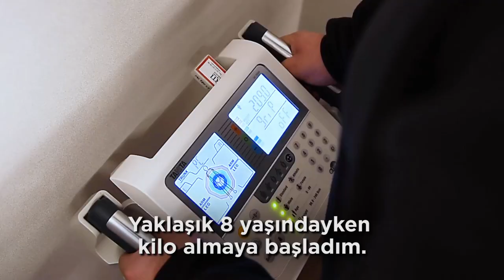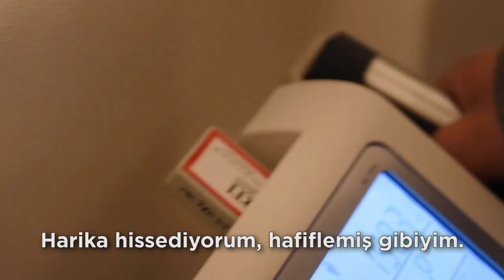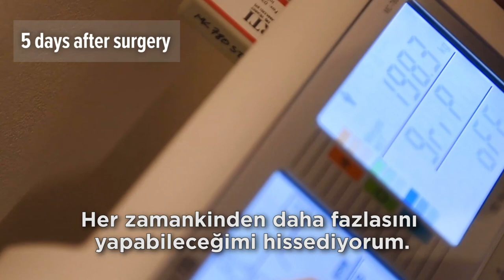Haroun Staubmann'ın Hikayesi (mini gastrik bypass-mide küçültme-tüp mide)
Memorial Bahçelievler Hastanesi Genel Cerrahi Bölümü'nden Obezite Cerrahisi Uzmanı Doç. Dr. Murat Çağ, İrlanda'dan gelen 20 yaşındaki hastası Haroun Staubmann'ın mini gastrik bypass ameliyatı hakkında bilgi verdi.

Doç. Dr. Çağ; Haroun henüz çok genç bir adam ve sadece 20 yaşında. Bu yaşta ulaşmış olduğu vücut kitle indeksi (VKİ) ise 60. Morbid obezite olarak tanımlanan bu durum artık sağlığının ciddi anlamda alarm verdiği ve hatta onu öldürebileceği anlamına geliyor. Dolayısıyla mümkün olan en kısa sürede obezite ameliyatı olması gerekiyor.

Aşırı kilo nedeniyle sosyal problemler yaşayan Haroun'un daha büyük problemi beynindeydi. Beynine ventriküler perinatal şant takılmıştı. Bu durum ameliyat riskini de haklı olarak yükseltiyordu.

Ameliyat öncesi tüm sağlık kontrolleri ve taramaları yapıldı. Birçok test ve değerlendirme sonrasında ameliyat kararı alındı.

Haroun'a mini gastrik bypass adıyla bilinen toplumdan yaygın olarak tüp mide ameliyatı ya da mide küçültme ameliyatı olarak tanımlanan cerrahi tekniği uyguladık. Beynindeki şant nedeniyle ameliyat nöroşirurji ekibi eşliğinde gerçekleştirildi. Ve çok dikkatli olmamız gereken bu ameliyat sonrasında yine beynindeki şant nedeniyle Haroun bir gün yoğun bakımda kaldı.